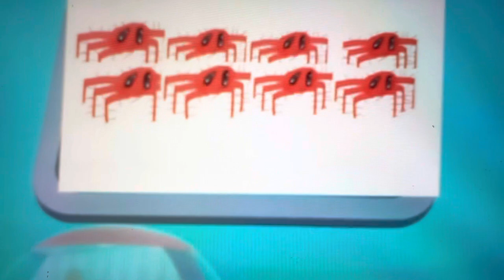Octonauts Creature Report Nutrias and Spiny Crabs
Episode 23  Nutrias and Spiny Crabs